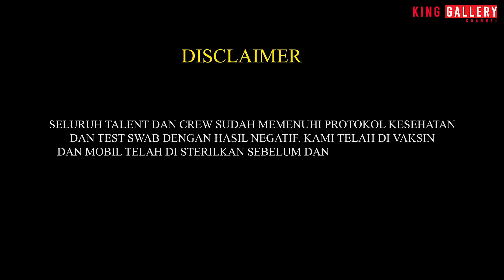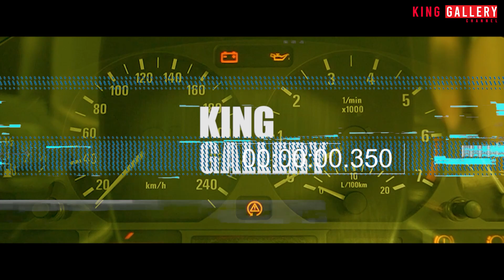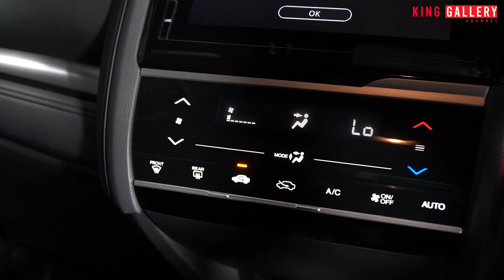CUMA 200 JT AN BISA DAPET MOBIL SPORTY INI !!! MILLENIAL WAJIB PUNYA !!! HONDA JAZZ RS 2020 !!!